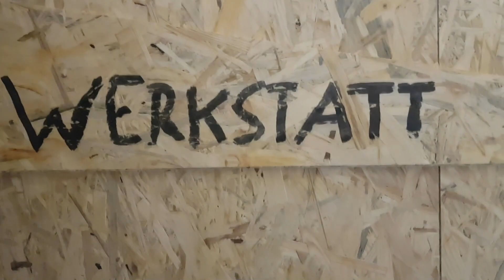Aus diesem Grund solltest Du auch vorsorgen und ein Vorratsregal bauen - Teil 2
Mahlzeit Freunde, passend zur aktuellen Situation hier Teil 2 des Vorratsregals. Viel Spaß !
Das ist mein Werkzeug
Fräserset 1
Fräserset 2

Wenn ihr davon etwas brauchen könnt und es über diese Links bestellt bekomme ich eine kleine Provision, natürlich ohne Mehrkosten für euch.